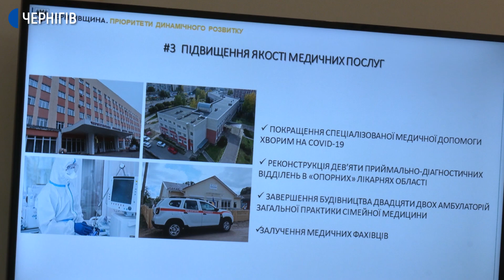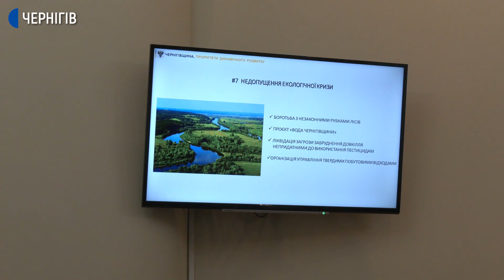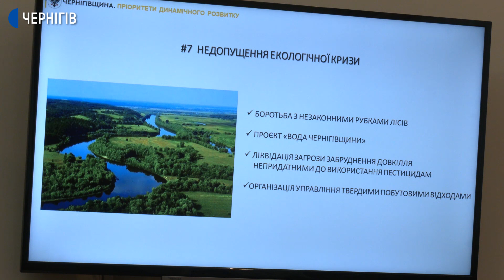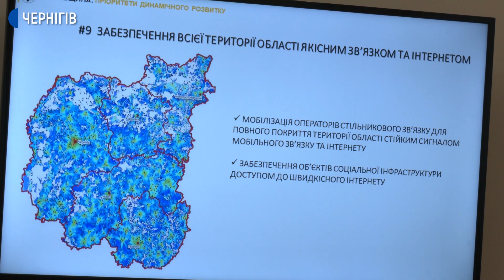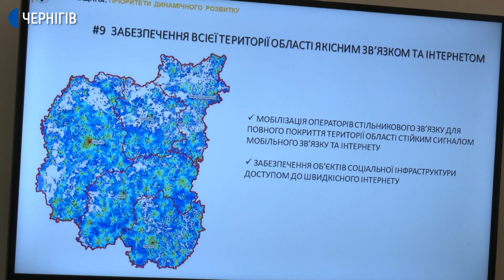Перший брифінг голови Чернігівської обласної державної адміністрації Анни Коваленко.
«Пріоритети динамічного розвитку Чернігівської області».
Нагадаємо, що Анну Коваленко призначили на посаду голови ОДА 15 жовтня